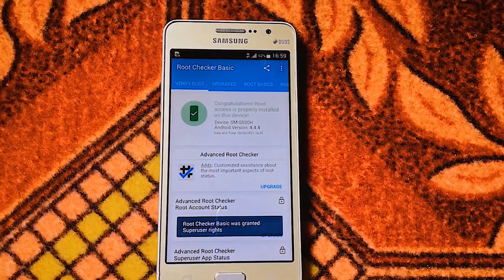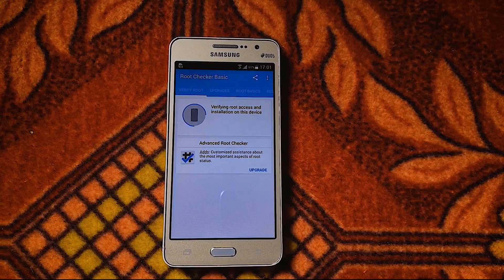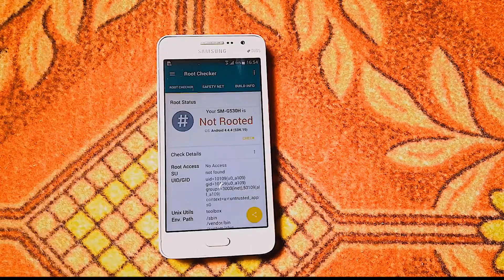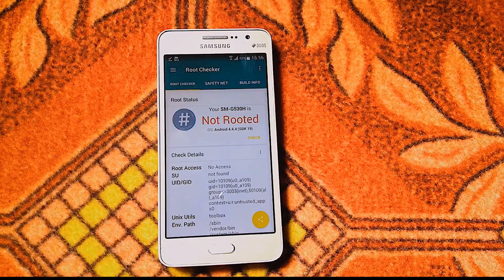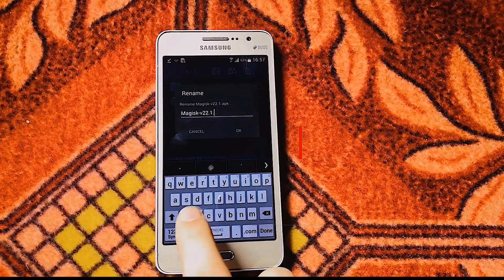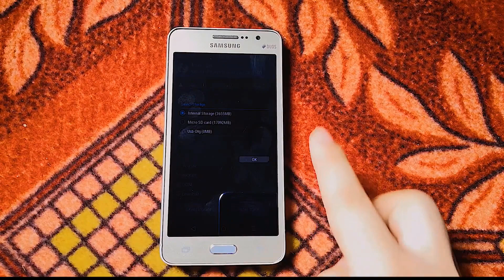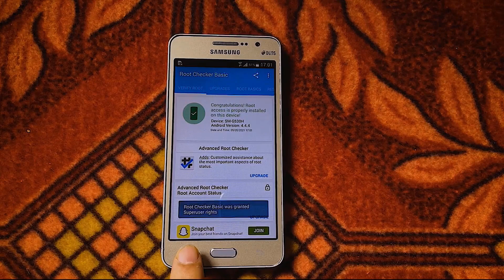How To ROOT Any Android Device Without PC IN 2021 | Latest Method | 100% Working on All Brands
If The Above Solution Doesn't Work Then Click Here For Best

4- [ Without PC Root ] 100% Root Any Android Device 2019 Best

6-How To Increase RAM of Any Android Device 2019 With Proof

7-How To Increase RAM of PC or Laptop at Zero Cost

8-How to Unlock PTA Blocked Devices Without TAX &

9-How to Unblock PTA BLOCKED Devices Without TAX

10-Unlock any Android Lock Without Data Loss & Without ROOT
[ 5 Complete Methods 2019 ]

11-[ 100% Without ROOT ] How To Hack any Android Online
/ Offline Game & Application 2019 | With PROOF

12-How To Upgrade Any Android Device To 9.0 PIE Android 2019
[ Without PC WITHOUT ROOT ]

13- How To Change IMEI Number of any Android Device
 Without PC 2019